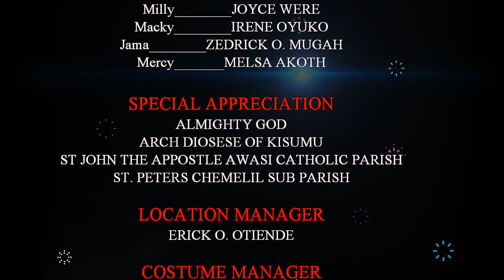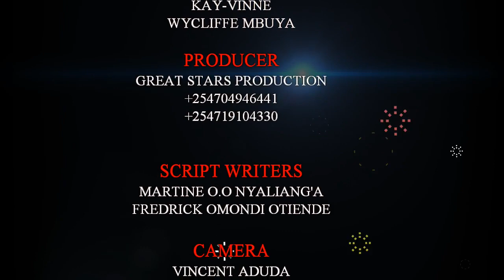CHIEF OBURE Season 3 Episode 6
Chenro ni biro chieng' Tich Ariyo saa 8.30PM

Let's Laugh and add some spice to life